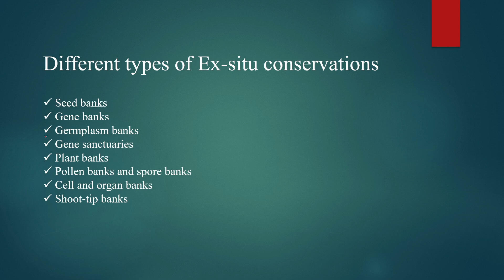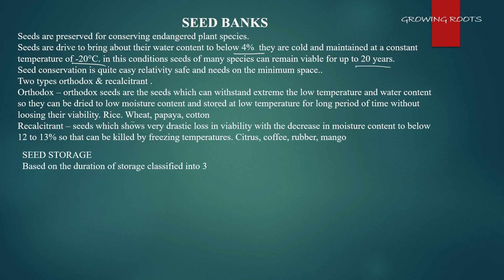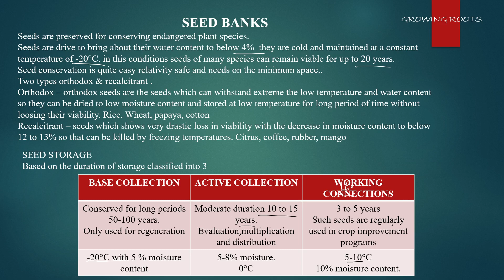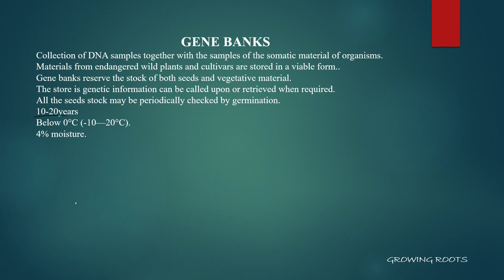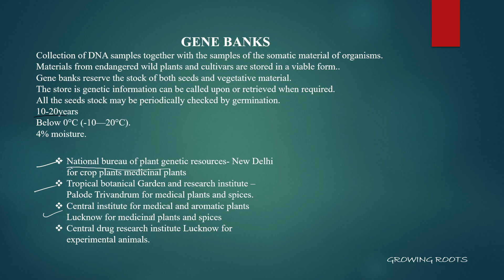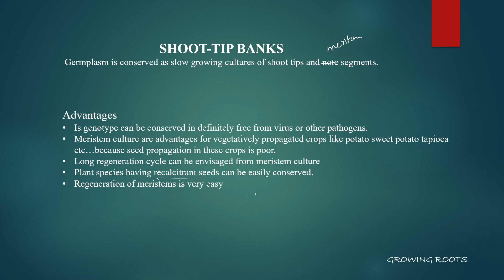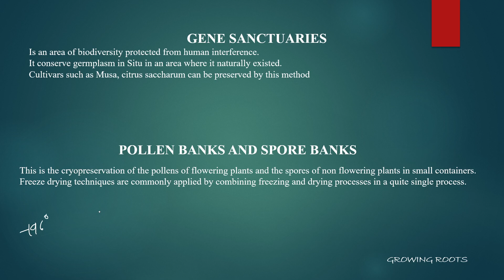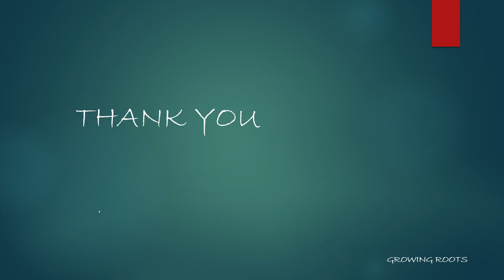GENE BANK | Seed Bank | Germplasm Conservation | Gene Sanctuaries | Pollen Bank | Spore Bank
next part will upload today @8:00PM